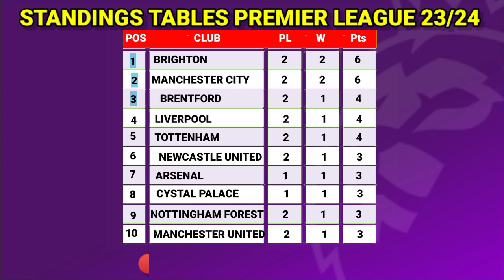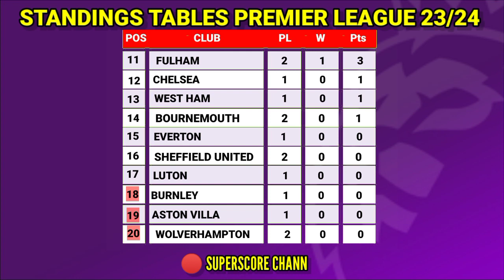🔴EPL Results Today - Manchester united vs Tottenham - Update Standing, Fixtures & Top Scorers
EPL 2023/2024 highlights, EPL live stream, Premier League top goals, English football news,
Best EPL matches, Top EPL teams,
EPL rivalries, Premier League controversies,
EPL underdog stories, Soccer youth development, EPL post-match analysis, EPL tactical insights, Football refereeing decisions, EPL fair play moments, Premier League fanbase, EPL stadium experiences,
Premier League tactical breakdowns,
EPL fan chants, Soccer goalkeeping techniques, EPL team merchandise,
Premier League sports psychology,
EPL team rebuilds,
Soccer performance analysis, EPL tactical formations, EPL managerial rivalries,
Premier League VAR controversies,
EPL team mascots, Soccer player diet and fitness, EPL referee challenges,
EPL top corner goals, Premier League fair play awards, EPL player transfer values, Soccer fan reactions compilation, EPL classic derbies, EPL greatest saves, Premier League football art, EPL stadium atmosphere, EPL post-match rituals,
Soccer matchday rituals,
EPL youth academy successes,
EPL player hairstyles,
Premier League football commentary,
EPL iconic celebrations,
EPL club financial analysis,
Soccer player contract negotiations,
EPL team anthem reviews,
EPL match officials analysis,
Premier League unexpected results,
EPL social media influencers,
EPL injury comeback stories,
EPL club traditions,
Soccer historic player profiles,
EPL title contenders analysis,
EPL fan reactions to transfers,
EPL player controversies,
Premier League tactical masterclasses,
EPL referee mic'd up,
EPL top midfielders,
Soccer goal analysis,
EPL winning mentality,
EPL team travel vlogs,
EPL top foreign players,
Premier League team celebrations,
EPL football fashion,
Soccer skill challenges,
EPL journeyman players,
EPL goal-line technology,
EPL player philanthropy,
Premier League fantasy leagues,
EPL club badge evolution,
EPL betting trends,
Soccer pitch technology,
EPL top goal celebrations,
EPL goalkeeper analysis,
EPL rival fans interactions,
Premier League halftime analysis,
EPL team rivalries,
EPL referees controversies,
Soccer football boot reviews,
EPL historic moments analysis,
EPL club documentaries,
EPL iconic trophies,
Premier League transfer sagas,
EPL top defenders,
EPL team walkouts,
EPL match officials insights,
EPL team managers analysis,
EPL away day experiences,
Premier League fan engagement,
EPL player skill showcases,
EPL tactical innovations,
EPL club legends stories,
EPL player fines analysis,
EPL fan reaction mashups,
EPL team rebuilding strategies.
Manchester City,
Manchester united, Newcastle, Tottenham,
West Ham, Crystal Palace,  Fulham, Nottingham, Sheffield United, Wolves, Luton Town, Arsenal, Aston Villa, Chelsea, Everton,
Liverpool, Brighton, Bournemouth, Brentford, Burnley,